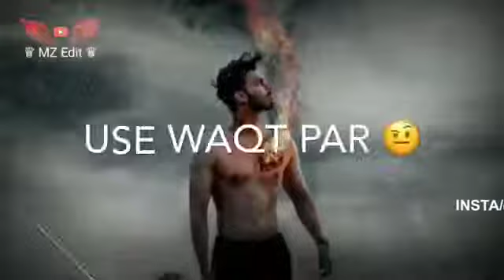kuljiu kulji_u kuldeepbhojval